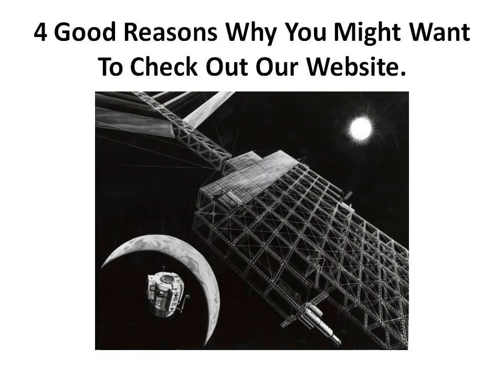Build Your Own Solar Panels | Residential Solar Panels | Solar Power Information | How Much